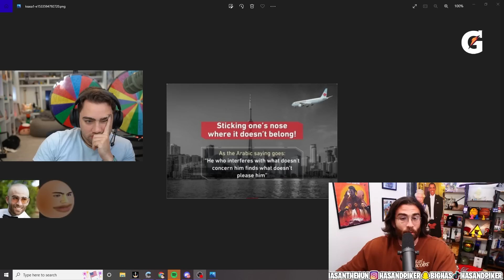Mizkif Can't Stop Hasan From 9/11 Joke